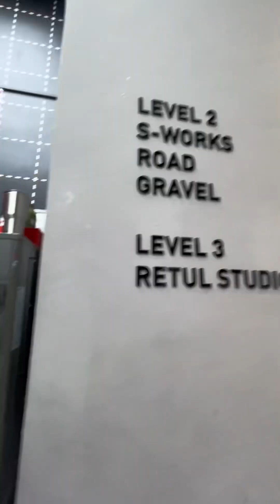Specialized YOYO Cycles Zhubei 🤙👌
Check up ng Bottom Bracket ni Baby Aviee 😻